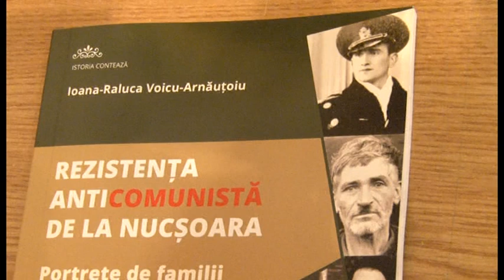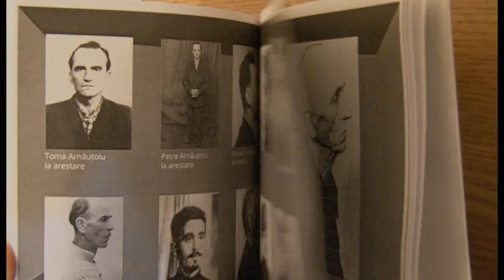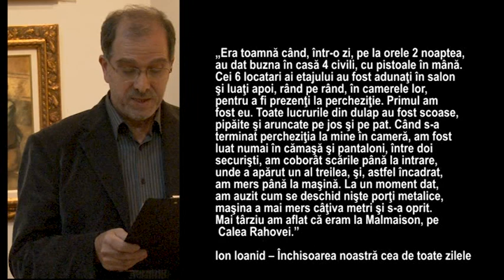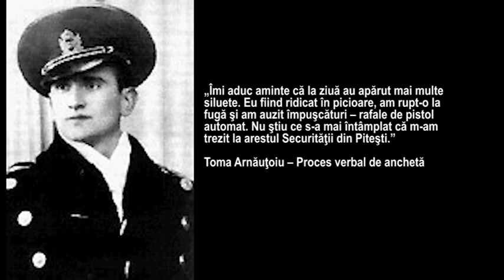jurnal 03 12 2019 galeria arta lansare carte si concert raluca ioana voicu arnautoiu ema popa